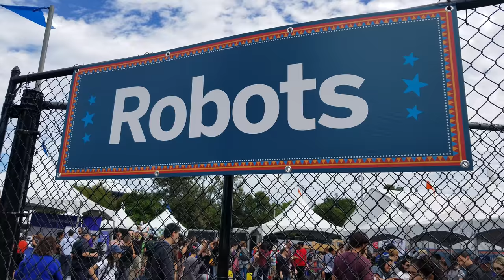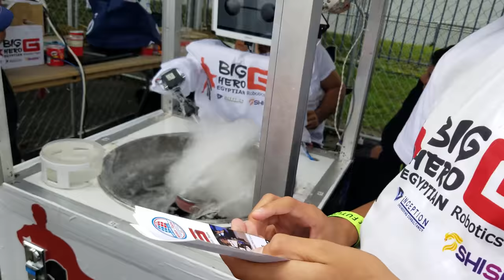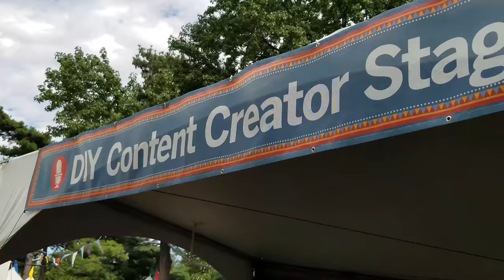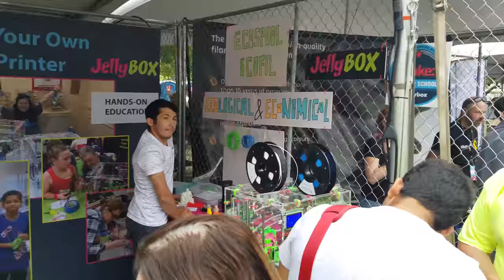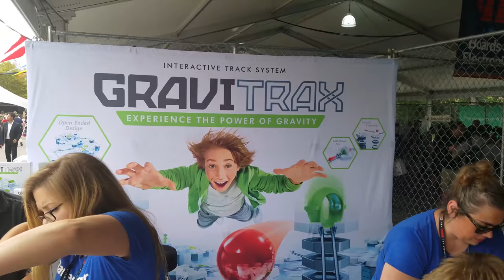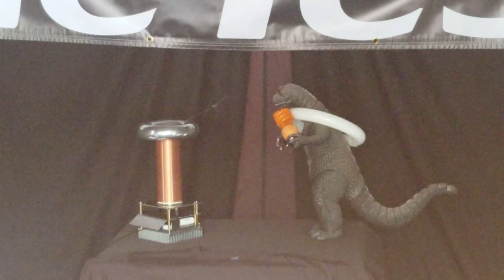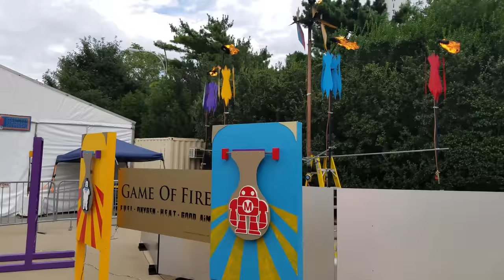DIY heaven! Maker Faire New York 2018 Highlights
Maker Faire New York 2018 visit highlights. DIY heaven!